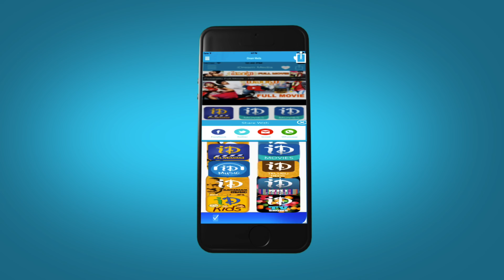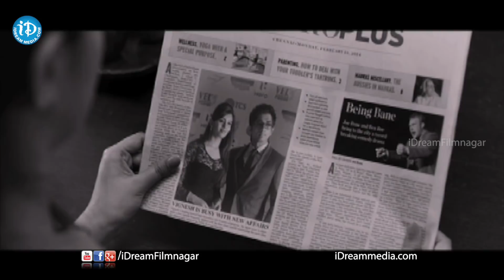Naalo Okkadu Movie Songs - Megham Megham Song Trailer | Siddharth | Deepa Sannidi | Srusthi Dange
Watch Poolu Ila song trailer from Naalo Okkadu Movie, Starring Siddharth, Deepa Sannidi, Srusthi Dange in lead roles and directed by Prasad. The film produced by produced by C. V. Kumar and music composed by Santhosh Narayanan / Santhosh Narayan. it is a Telugu remake of Tamil movie Ennakul Oruvan.

Siddharth : Kaaviya Thalaivan, Jigarthanda, Love Failure, Oh My Friend, Oy!, Bommarillu, Boys, Aata.

Deepa Sannidhi : Endendu Ninagagi, Sakkare, Jaanu, Paramathma, Saarathi.

Santhosh Narayanan : Soodhadi, Iraivi, Iruthi Suttru, 36 Vayathinile, Madras, Billa Ranga, Soodhu Kavvum, Pizza.